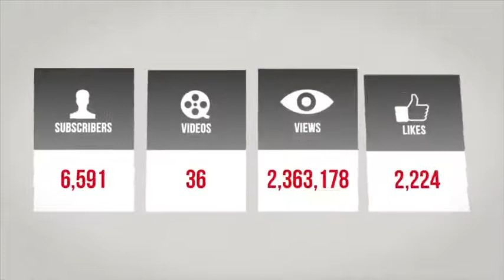The Quest Where Are Mexicans In The Bible? Costa Maya Mexico